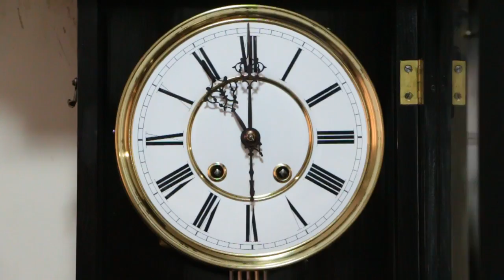RELÓGIO LENZKIRCH HORA E MEIA HORA 13 10 2015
MEDIDAS APROXIMADAS: 1.05 CM COMPR X 35 CM LARG X 16 CM PROF